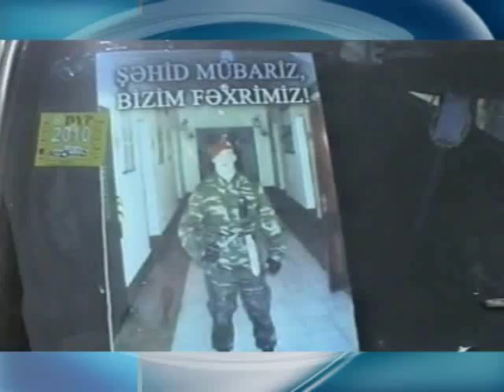Seyyid Mubariz unudulmayacaq (Mübariz İbrahimov)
Mübariz İbrahimov-Mübariz İbrahimov-Mübariz İbrahimov
Мубариз Ибрагимов